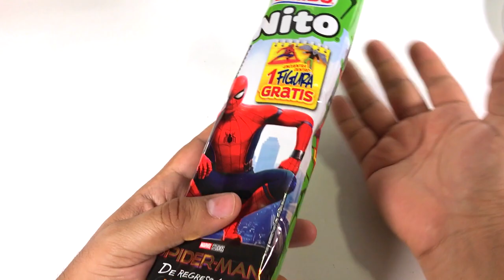Empaque Sorpresa #01 Spiderman★ juegos juguetes y coleccionables ★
Empaque Sorpresa #01 Bimbo Nito Spiderman ..¿cuales salieron?